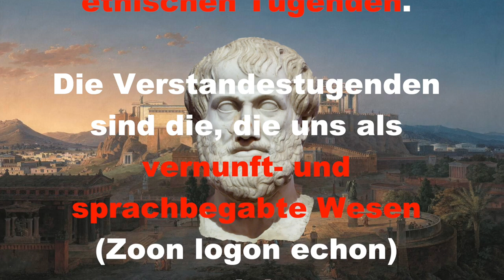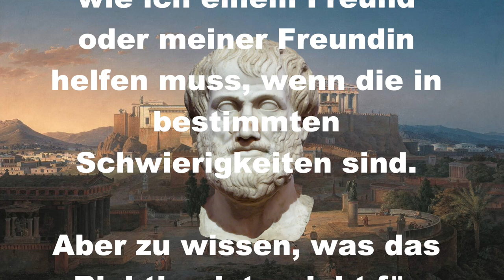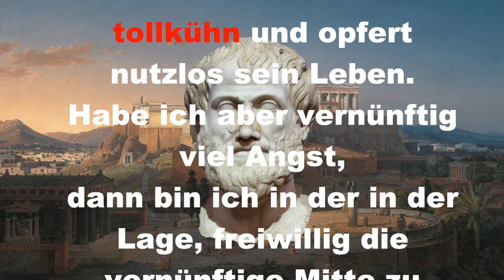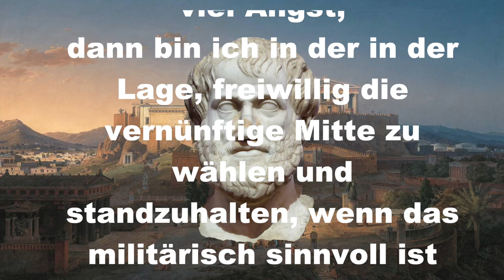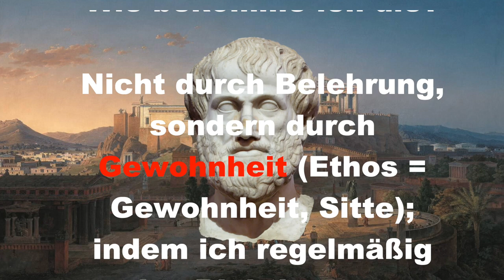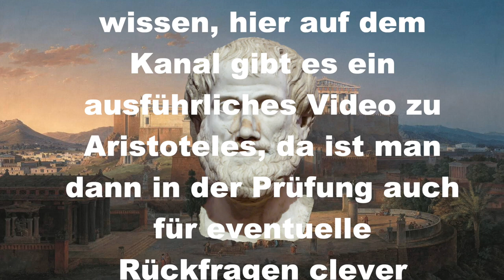Aristoteles' Ethik in 6 Minuten (Abi)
Aristoteles' Tugendethik: Das Wichtigste für die erfolgreiche Klausur und Abiturprüfung
URL zur deutschen Übersetzung von Aristoteles' wichtigstem ethischen Werk, der Nikomachischen Ethik